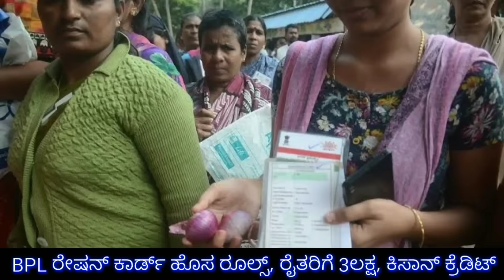ರಾಜ್ಯದ ರೈತರಿಗೆ ಗುಡ್ ನ್ಯೂಸ್ // ಪ್ರತಿಯೊಬ್ಬ ರೈತರಿಗೆ 300000 // karnataka BPL ration card / RG TV KANNADA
ರಾಜ್ಯದ ರೈತರಿಗೆ ಗುಡ್ ನ್ಯೂಸ್ // ಪ್ರತಿಯೊಬ್ಬ ರೈತರಿಗೆ 3ಲಕ್ಷ ಉಚಿತ //ಪಿಎಂ ಕಿಸಾನ್ ರೈತರಿಗೆ ಬಂಪರ್ ಗುಡ್ ನ್ಯೂಸ್ // BPL ರೇಷನ್ ಕಾರ್ಡ್ ಇದ್ದವರಿಗೆ ಗುಡ್ ನ್ಯೂಸ್ // BPL ration card New rules / RG TV KANNADA // karnataka govt //